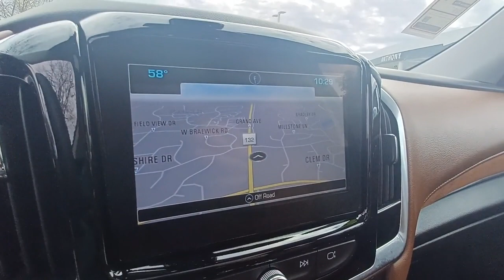2018 Chevrolet Traverse Gurnee, Waukegan, Kenosha, Arlington Heights, Libertyville, IL B11012A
Summit White [LISTING TYPE] 2018 Chevrolet Traverse available in Gurnee, Illinois at Anthony Buick. Servicing the Waukegan, Kenosha, Arlington Heights, Libertyville, IL area.
2018 Chevrolet Traverse High Country - Stock#: B11012A - VIN#: 1GNEVKKW7JJ112141